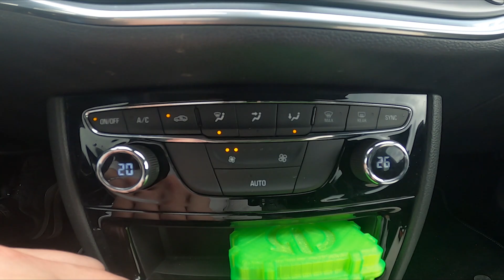How to Enable or Disable Interior Airflow Circulation in Opel Astra K ( 2015 – 2022 )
Find out more info about the Opel Astra K ( 2015 – 2022 ) :
Would You like to know how to Enable or Disable Internal Airflow Circulation in the Opel Astra K? This function takes control of Airflow forcing it to circulate inside the car and not suck the air from outside the car. This Function is helpful if Air Pollution outside the car is high or if You want a new scent for the car to spread. Follow the video we've provided above to learn how to Turn On or Off Internal Airflow Circulation in the Opel Astra K!

How to Enable Interior Airflow? How to Enable Internal Airflow Circulation? How to Disable Internal Airflow Circulation?

Years of Production:

2015, 2016, 2017, 2018, 2019, 2020, 2021, 2022

Series:

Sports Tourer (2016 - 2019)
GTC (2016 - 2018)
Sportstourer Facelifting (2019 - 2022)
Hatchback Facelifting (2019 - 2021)